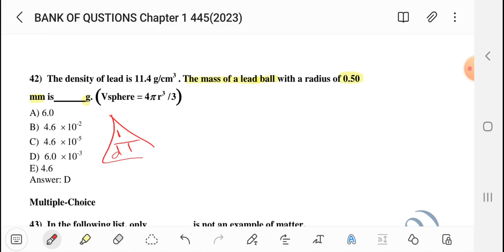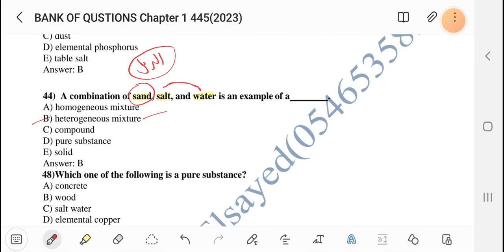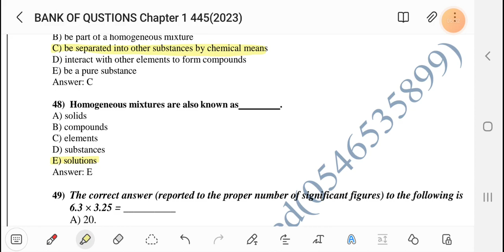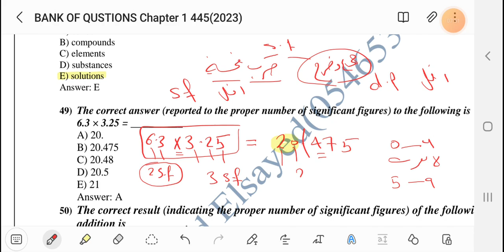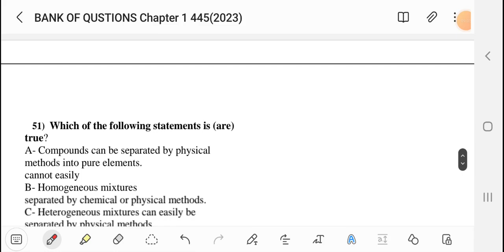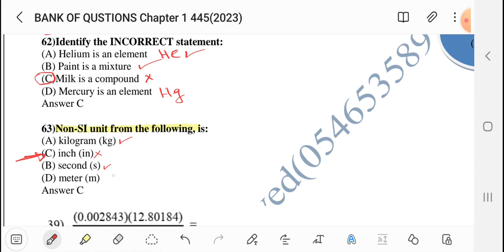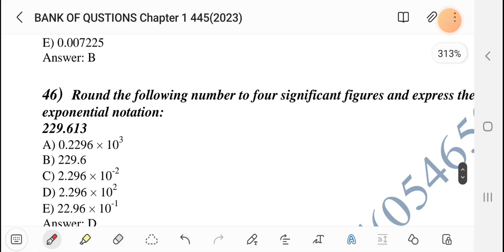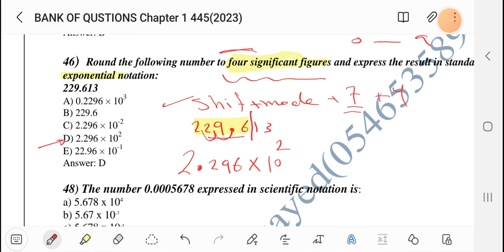حل بنك الاسئلة الجزء الثاني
🔴 *للتسجيل في الكورس عبر المنصة لمتابعة الشرح المجاني* 🔴
1_ الدخول على رابط الدورة
2_ تسجيل الإسم والايميل لفتح الشباتر المجانية
3_  إرسال الملفات والتجميعات والملخصات وبنوك الأسئلة للكورس بالقروب للجميع مجانا
 *محمد_السيد*